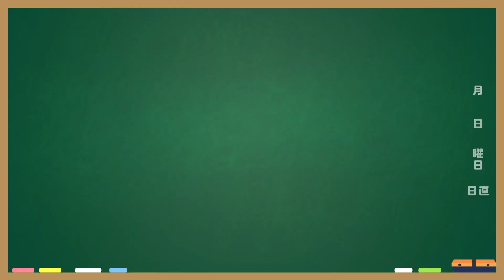【放課後リズスタ部】ダンス伝言ゲームやってみた☆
『放課後リズスタ部』今回の活動は…ダンス伝言ゲームやってみた☆
リズスタ3人が順にダンスの振りを足していき、どこまでダンスを踊れるか！？というゲーム！
ゲームの勝者は誰でしょう？

動画で登場している詳しいアイテム情報はこちらから♪

【放送情報】
テレビ東京系にて4月10日より毎週日曜朝9時15分から放送スタート！
『RizSta Top of Artists』公式ポータルサイト